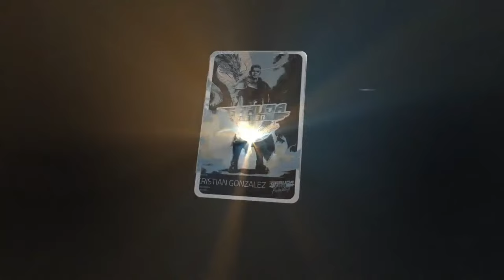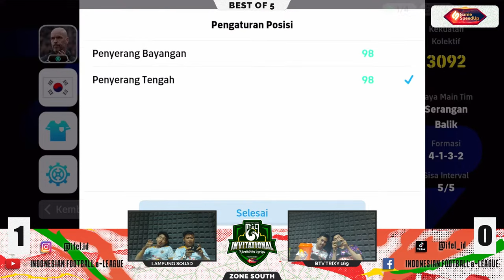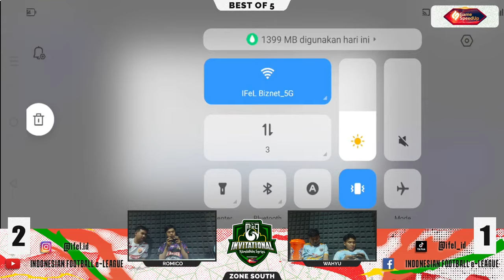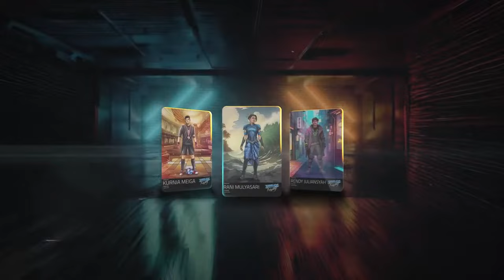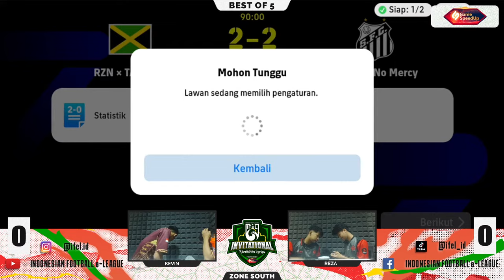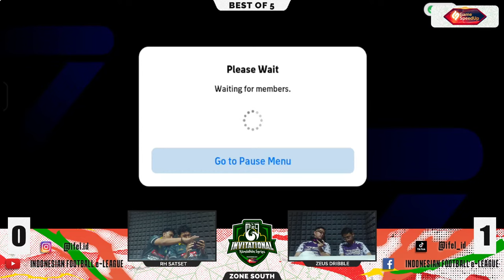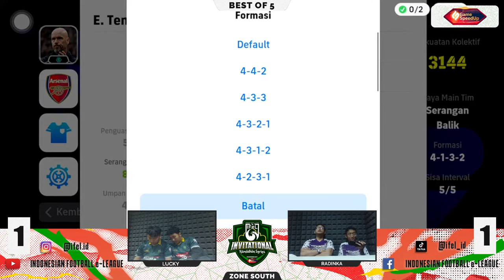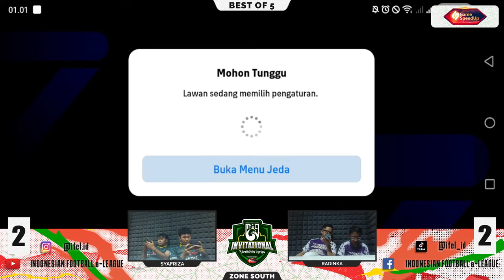IFeL Invitational Ramadhan Series S8 | South Zone | Team Series | Day 1